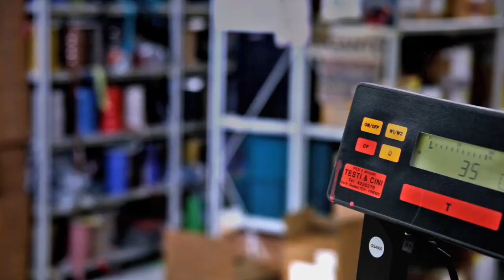Creative contest Braccialini - La realizzazione delle borse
La realizzazione delle borse disegnate dalle vincitrici del Creative Contest Braccialini.